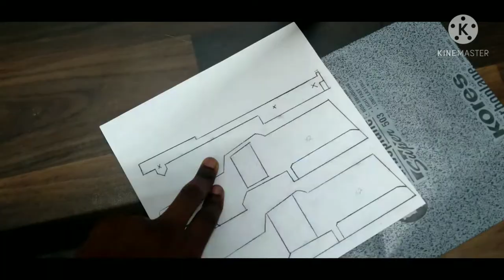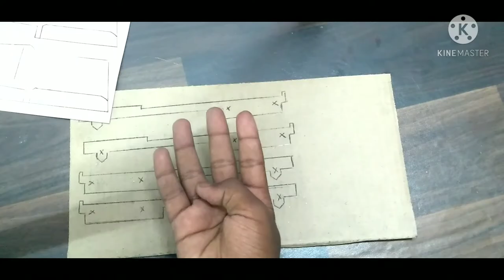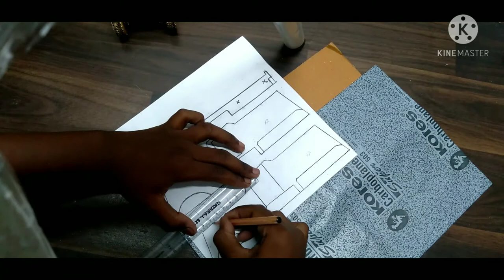how to make a armoured car (BA 10) at cardboard that can shoot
comment your favourite  dinosaur in comment section and I will analyse
 the comments and find the majority comment
and I will make the dinosaur and post it in carboard

The BA-10 (Russian: Broneavtomobil 10) was an armored car developed in the Soviet Union in 1938 and produced through 1941. It was the most produced Soviet pre-1941 heavy armored car – 3311 were built in three versions. These versions were the BA-10, the BA-10M (improved version with new radio), and the BA-10ZhD (equipped for dual railway/road use). The basic BA-10 design was developed from the BA-3 and BA-6 heavy armored cars. It had an improved GAZ-AAA chassis and improved armor (up to 15mm at front and turret). It was intended that the BA-10 would be replaced in 1941 by the BA-11 with diesel engine and more sophisticated armor design, but the outbreak of war prevented BA-11 production. The BA-10 was in Red Army service until 1945. Significant numbers of captured BA-10s were used by Finland (at least 24), Germany and other Axis powers in Europe.